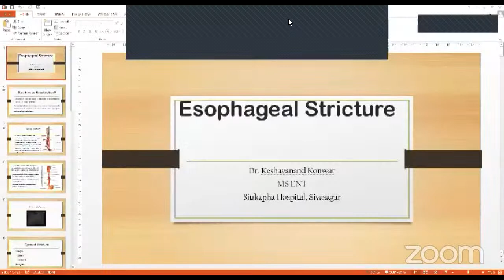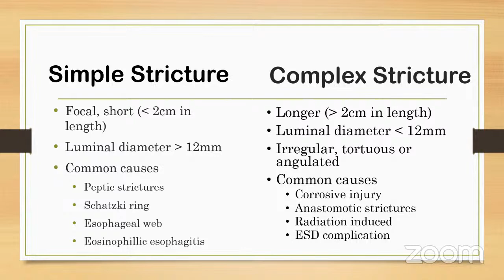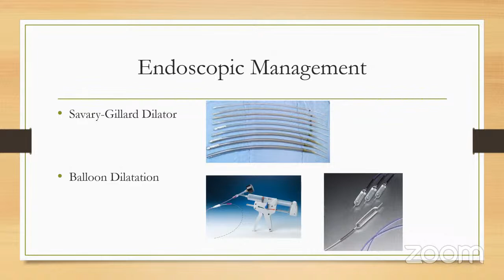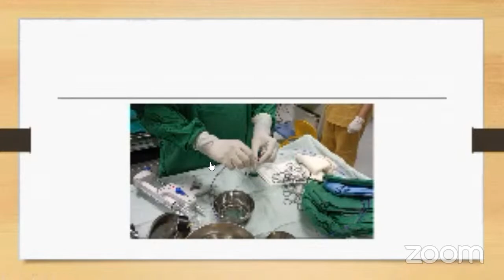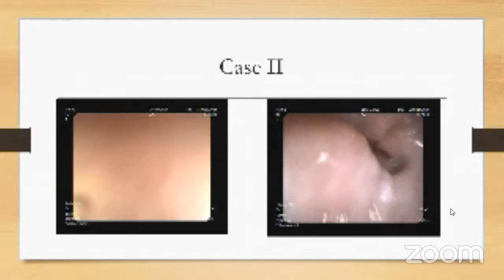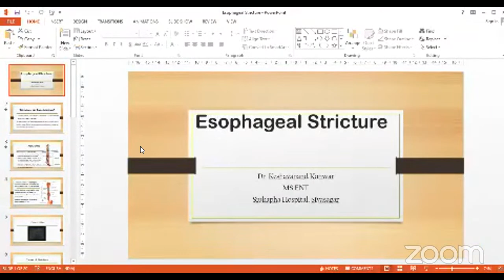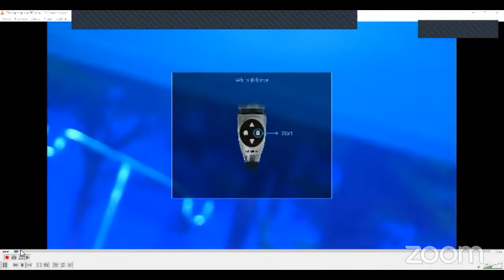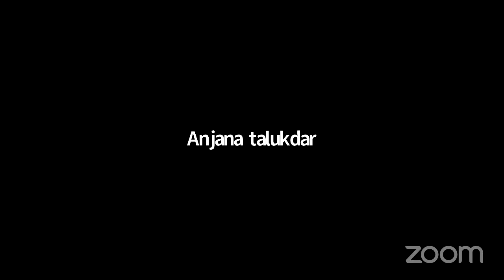Pratiksha Academic Meet: Oesophageal Strictures